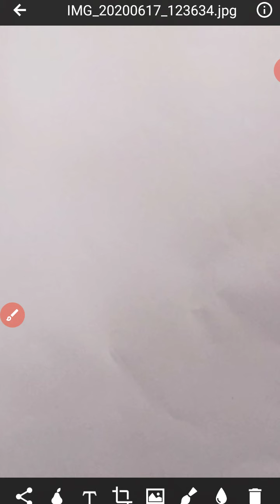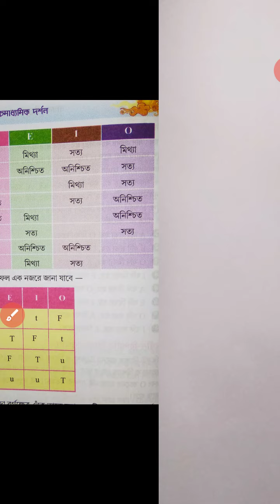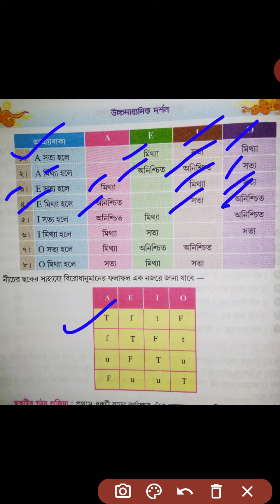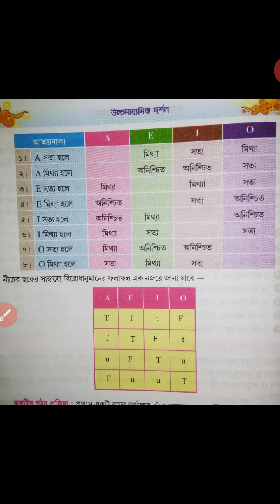PHILOSOPHY(XII-ARTS)-SML-SIR-PART-32(OPPOSITION OF PROPOSITION)